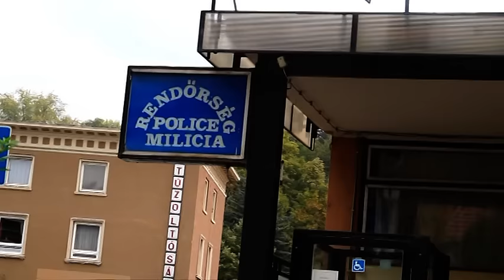Híradó 2015. 10. 16.